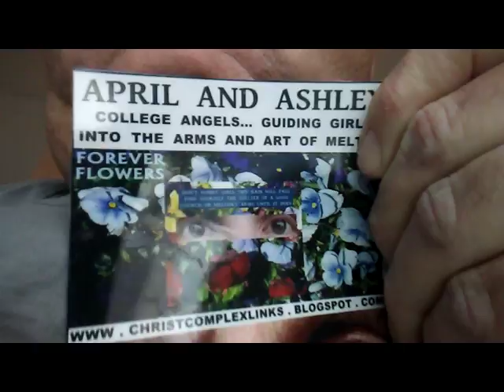PB CHEST DON T WORRY GIRLS THIS RAIN WILL PASS 20180109 124629 x264